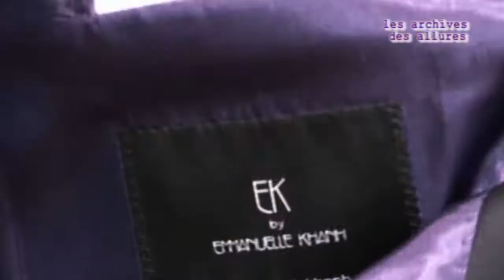TOUT CHOC LOUSAKA FOULA - BOLINGO YA MAKAMBO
Feat. Jerrifa on guitar, Euloge Ramada, Dona Bass, Brevel D'estaing, Nelson titi
On vocal : Bopol Pembele, Phases dekono, Jose Touzey, Chickito foundi, Amaral ta kongo, Jeady a bouka, Franck